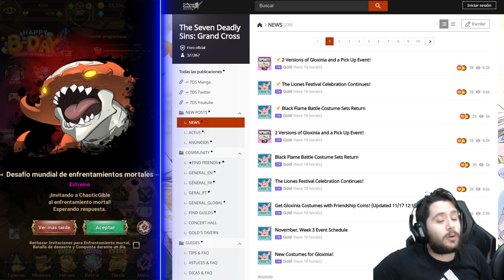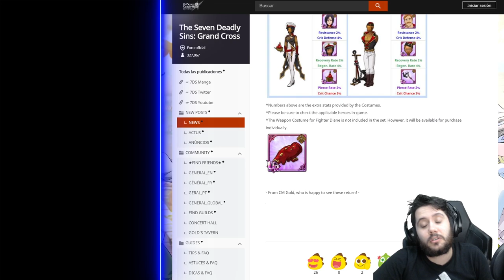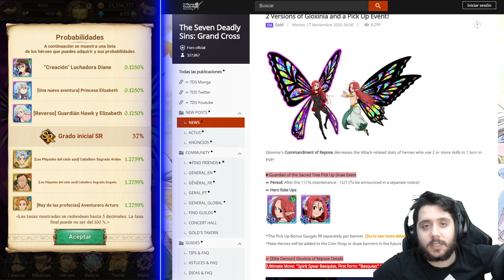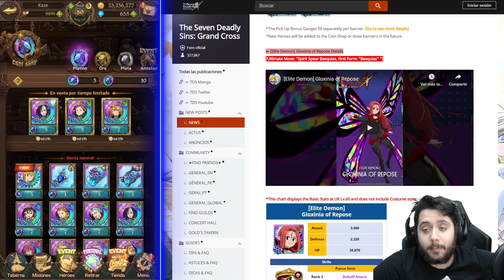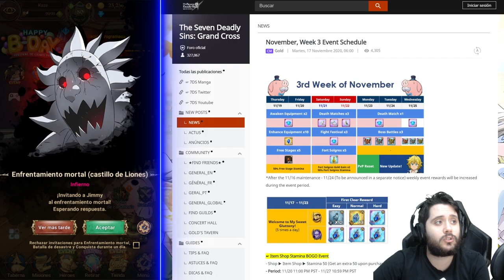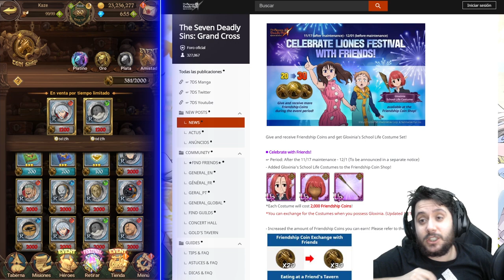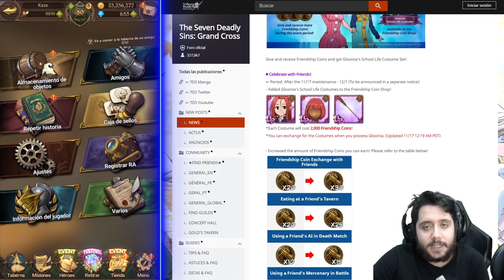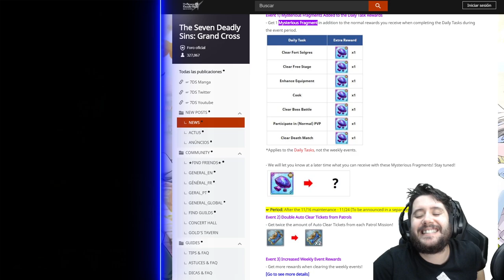UNAS PIEDRAS MISTERIOSAS EN LA PARTE 2 DEL FESTIVAL DE ELIZABETH DIOSA! | 7DS: Grand Cross